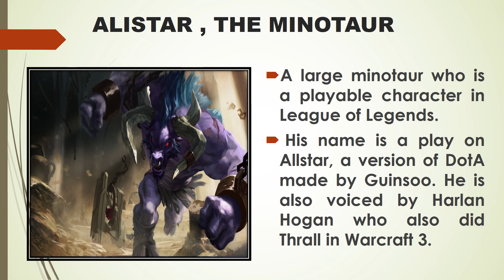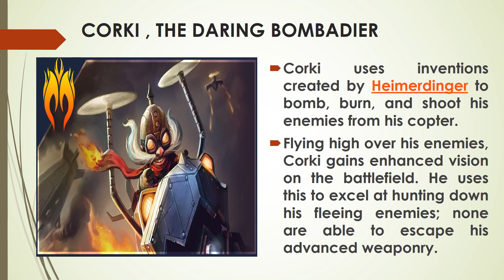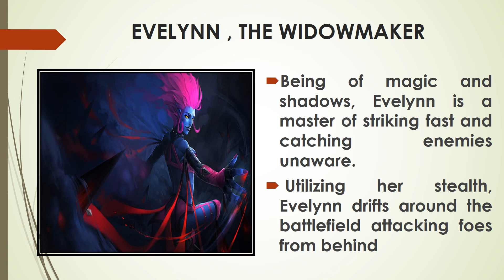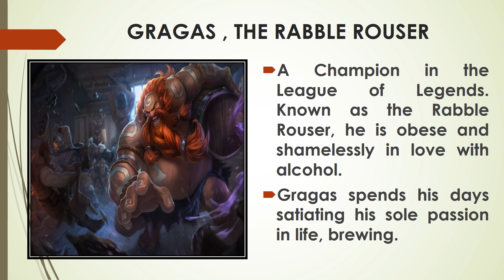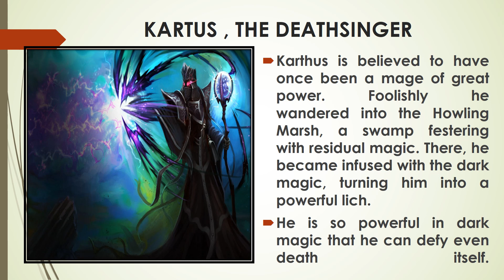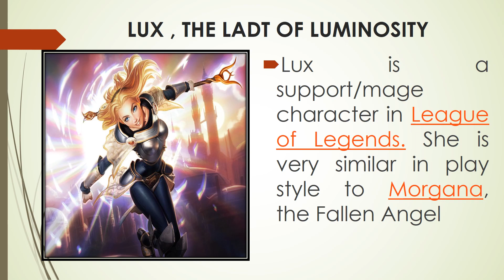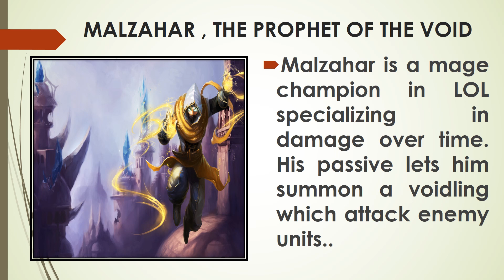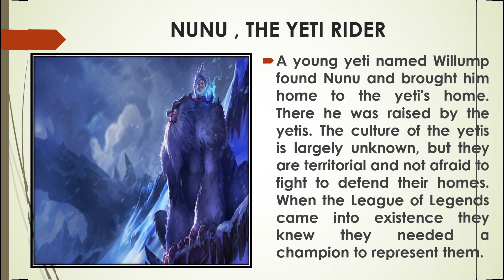LEAGUE OF LEGENDS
Here are the list of League of Legends  characters
Who will be the joined in the 1st League of Legends : Wild Rift